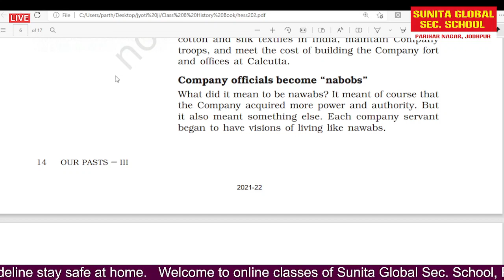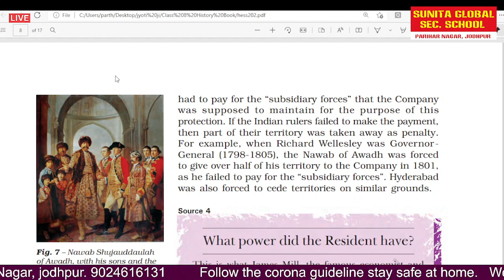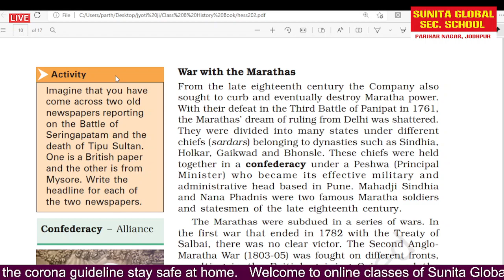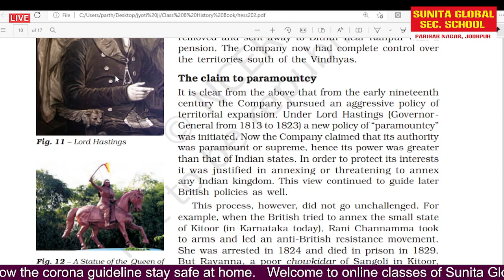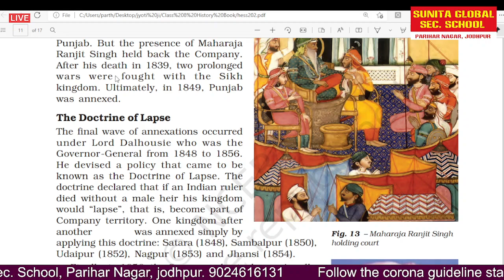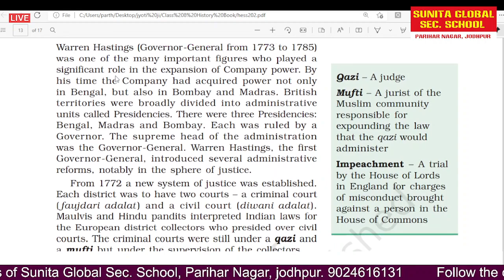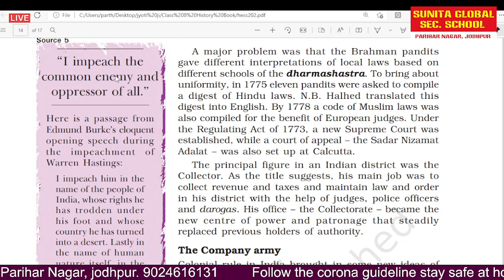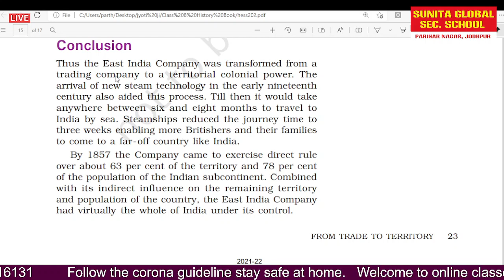Class 8 History Chap 2 From Trade to Territory The Company Establishes Power (Part-3) By G.S. Joshi